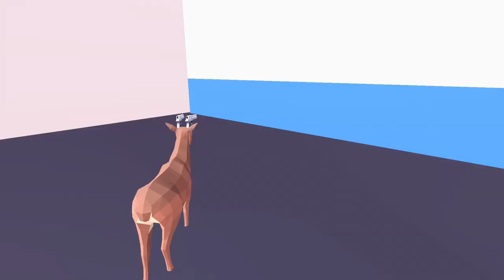Levelling up the Deesaster Level Super Fast Police Level 4- DEEEER Simulator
How Fast and Far can we Make it on the Deersaster Level